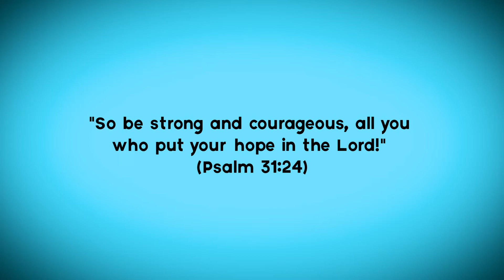Day 2 Kid to Kid Video